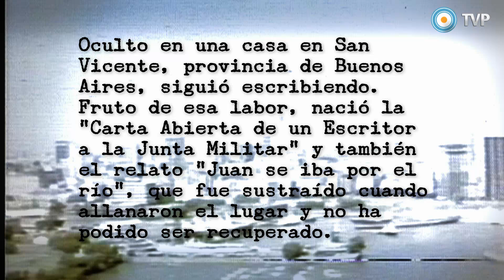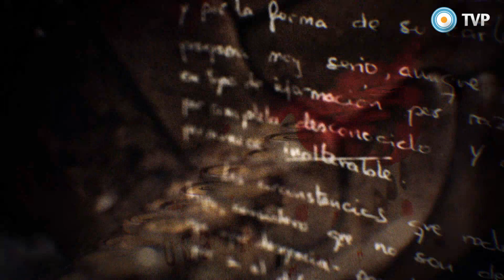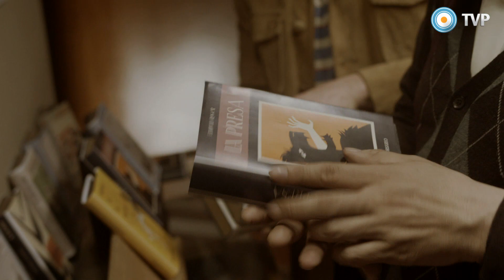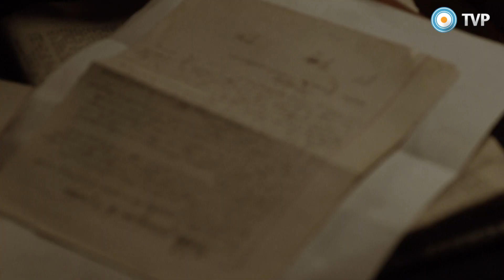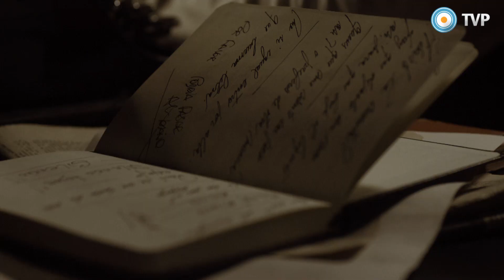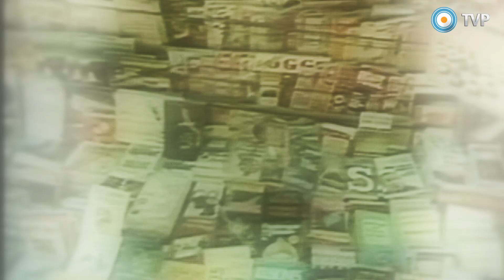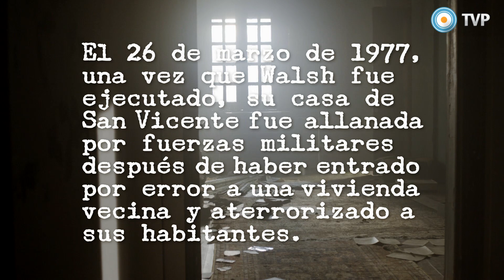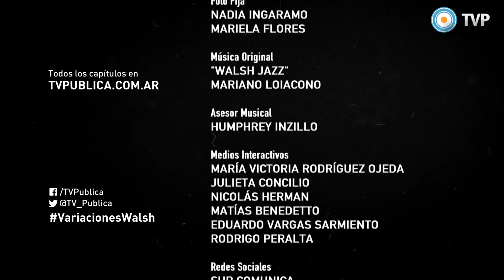Episodio 13: La Carta - Variaciones Walsh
A pocos días de ser asesinado por un grupo de tareas, Rodolfo Walsh se oculta en una casa ubicada en San Vicente junto a su compañera Lilia Ferreyra. Allí continúa escribiendo y prepara su "Carta abierta a la Junta Militar".

Walsh recibe una visita inesperada. Daniel Hernández, el personaje que en su obra ha funcionado como su alter ego, va a verlo después de muchos años. A partir de ese encuentro, Daniel opera como una suerte de hijo en la ficción, en momentos en que Walsh, que tuvo dos hijas, Patricia y Vicki, había perdido a esta última a manos de las fuerzas militares. Daniel quiere el consejo de Walsh, pues ha decidido comenzar a escribir y la Editorial Corsario le ha manifestado la posibilidad de publicar sus escritos. Pero el último versionamiento de la Carta abierta y la perentoriedad de su entrega introducen un giro en los acontecimientos.

Rodolfo Walsh escribió su "Carta abierta a la Junta Militar" en 1977, al cumplirse un año del golpe militar del 24 de marzo de 1976. El texto es una precisa y contundente denuncia del nefasto accionar del gobierno militar, desde las torturas y desapariciones de personas hasta la implementación de políticas económicas que desposeerían a gran parte de los argentinos y dejarían al país en ruinas. El 25 de marzo de 1977, después de enviar por correo algunas copias de su Carta abierta, Walsh es emboscado por un grupo de tareas comandado por Alfredo Astiz y Jorge Acosta. A pesar de su resistencia, el escritor es alcanzado por una ráfaga de disparos y luego secuestrado. Algunos sobrevivientes afirman haber visto el cuerpo sin vida de Walsh en la Escuela de Mecánica de la Armada, pero a día de hoy su paradero sigue siendo desconocido.

En el aniversario 38 de la muerte de Rodolfo Walsh, Televisión Pública rinde tributo a la memoria del gran escritor argentino asesinado por la última dictadura militar. Variaciones Walsh, una coproducción de Televisión Pública y Tranquilo Producciones, son doce relatos policiales de Walsh y un episodio final sobre las últimas horas de su vida, dirigidos por Alejandro Maci.